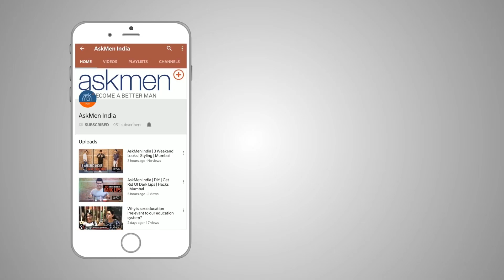Calisthenics Workout Leg Routine Pt. 1 | AskMen India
We are back with our Calisthenics Workout series and this time, we have a killer leg routine for you. Simple, efficient yet brutal exercises which will leave your legs sore but will turn them into strong tree-trunks.